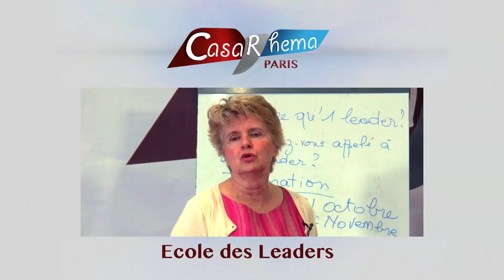La maitrise de soi Bishop Papy Nkumu